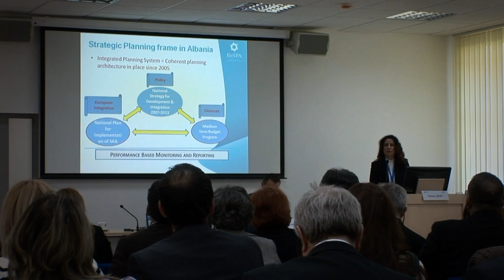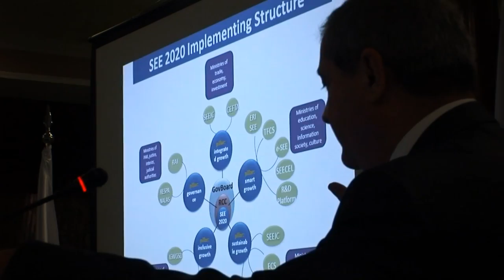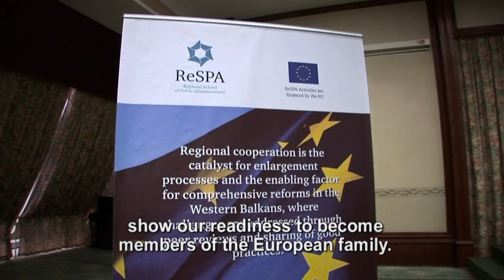First Mandate of Regional School: A New Era of Education?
The Regional School of Public Administration, known as ReSPA, was founded in 2008 to establish reliable and efficient public administration in the Western Balkans. The video presents their activities and achievements in the first 4 years of their work (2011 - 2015).